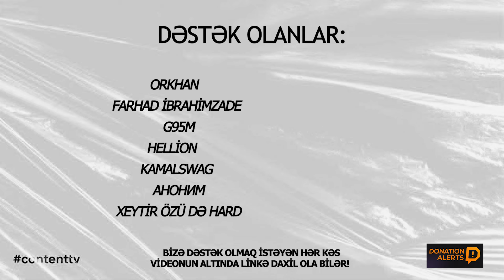ÇƏNƏ PODCAST: Ziq Zaq, cəhənnəmdən Azrap-ə qayıdış!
Siz "ÇƏNƏ"-yə baxırsız və dinləyirsiz. Biz sadəcə səmimi söhbət edirik. Burada kimisə maarifləndirmək və yaxud yol göstərmək kimi fikirimiz yoxdu. Çünki sən öz həyatını istədiyin kimi yaşamalısan.

Cover: Kanan G.